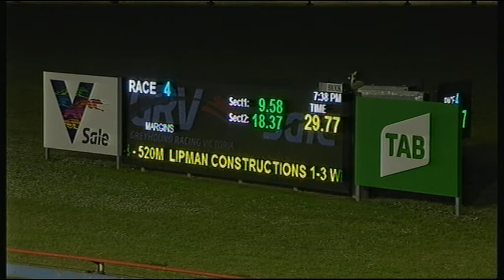SLE THU 03 SEP 20 R4